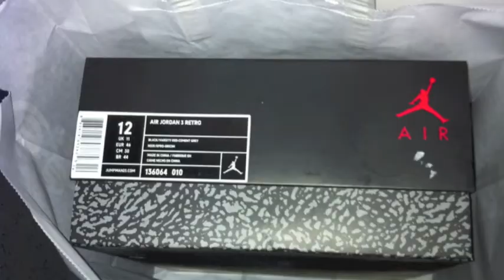Hoy!Hoy! på Sawol annenhver torsdag!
Det nye stedet Sawol har på kort tid blitt en av byens nye favorittutesteder og kan tilby kvalitetsmusikk, noen av byens beste dj´s og god mat!

Nå på torsdag er endelig DJ Chali og DJ Eshm tilbake på Sawol! To av norges kanskje mest energiske live DJ´s serverer deg det nyeste av hiphop og Rnb, i tillegg til classics, Trap, breaks, funk, bass og bangers på det nye torsdags konseptet Hoy Hoy! Kom før 24.00 for gratis inngang. Det serveres også mat på terrassen fra 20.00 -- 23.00. Hygge garanti! :)

Dette lukter HOY!HOY! (Godstemning) lang vei! Og vi regner med at gutta lever opp til ryktet og gjør det de kan best, lage fest!

Aldersgrensen er 23 år.

Det koster en liten krølla 50 lapp ya´ll og komme inn!

Vi sees på torsdag!